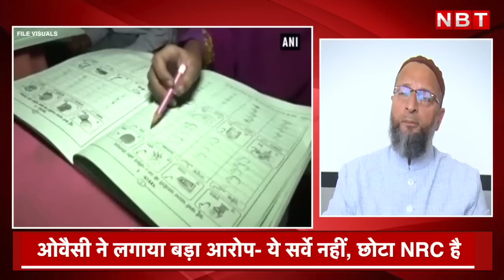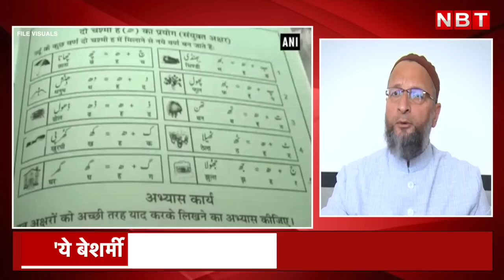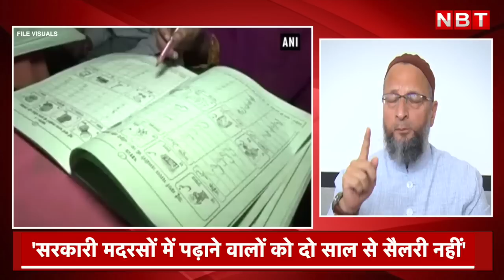Owaisi on UP Madarsa Survey: Yogi Government पर भड़के ओवैसी, कहा- ये छोटा NRC, आपको Muslims से नफरत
योगी सरकार यूपी के मदरसों को लेकर एक सर्वे करा रही है जिसे लेकर AIMIM चीफ असदुद्दीन ओवैसी भड़क गए हैं। उन्होंने कहा कि इसके जरिए योगी सरकार सिर्फ मुस्लिमों का उत्पीड़न करना चाहती है। ओवैसी ने बड़ा आरोप लगाते हुए कहा कि ये सर्वे नहीं, छोटा NRC है। ये सभी प्राइवेट मदरसे आर्टिकल 30 के तहत आते हैं और राज्य सरकार के पास इनका सर्वे कराने का कोई अधिकार नहीं है। ओवैसी ने भड़कते हुए कहा कि आप सीधे कह दीजिए का आपको मुसलमानों से नफरत करते हैं, कुरान मत पढ़ो, नमाज मत पढ़ो।